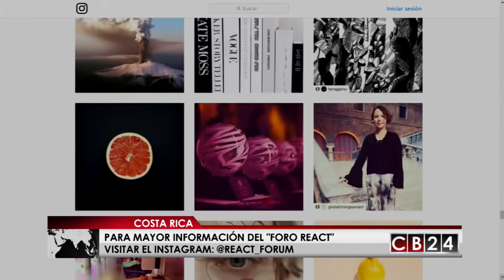"Foro React 2018” se llevará a cabo en el marco del Mercedes Benz Fashion Week San José